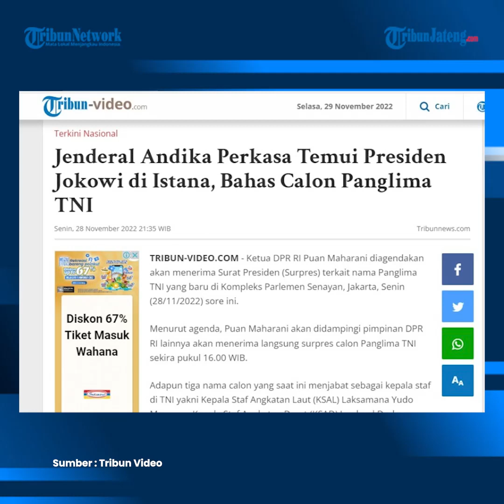Jenderal Andika Perkasa Temui Jokowi, Ada Apa ?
Panglima TNI Jenderal Andika Perkasa pun dikabarkan menghadap Presiden Joko Widodo di Istana Presiden. Kehadiran Panglima TNI Andika Perkasa ke Istana ini untuk melakukan rapat terbatas dengan Presiden Jokowi. Ketua DPR RI Puan Maharani diagendakan akan menerima Surat Presiden (Surpres) terkait nama Panglima TNI yang baru di Kompleks Parlemen Senayan, Jakarta, Senin (28/11/2022).